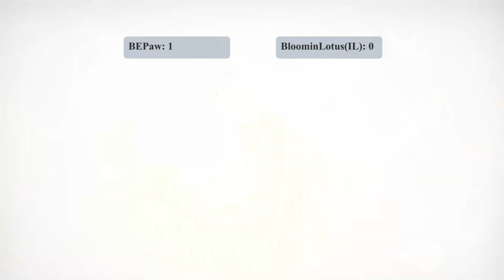GBVS: BEPaw (Zooey) Vs BloominLotus(IL) (Avatar Belial) | High Level Gameplay.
Granblue Fantasy Versus high-level matchups: Zooey Vs Avatar Belial / ゾーイ Vs アバタール・ベリアル.